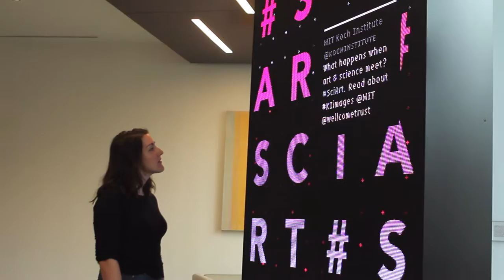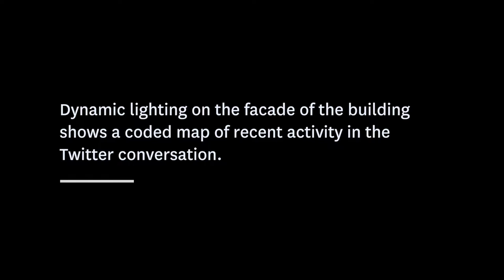Innovation Clock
The Innovation Clock transforms social media conversations around innovation into dynamic text and architectural lighting. A custom software algorithm monitors trusted Twitter feeds in real time, analyzing them for language related to innovation. This perpetually changing stream of content drives the visuals on three display surfaces.

At the largest scale, the lighting on the building facade is animated to reflect the level of activity in the conversation over the last 24 hours. At the human scale, a digital sculpture sits in the lobby of the building, revealing activity over the last hour, and animating the text of Tweets up to the minute to reveal themes and patterns of language in the conversation.

Over the course of the day, the lights play out an interlocking cycle of animations that marks the passage of time and gives people a unique perspective on the global innovation conversation.

Concept, design & programming: Sosolimited
A/V & fabrication: Design Communications, Ltd.
Commissioned by: BioMed Realty